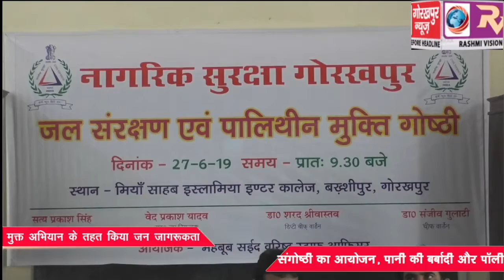नागरिक सुरक्षा कोर ने जल संरक्षण एवं पॉलिथीन मुक्त अभियान के तहत किया जन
नागरिक सुरक्षा कोर ने जल संरक्षण एवं पॉलिथीन मुक्त अभियान के तहत किया जन जागरूकता संगोष्ठी का आयोजन, पानी की बर्बादी और पालथीन से पर्यावरण को होने वाले नुकसान पर हुई चर्चा